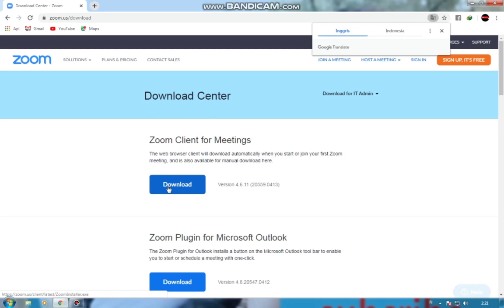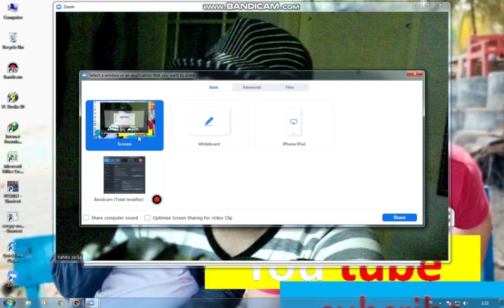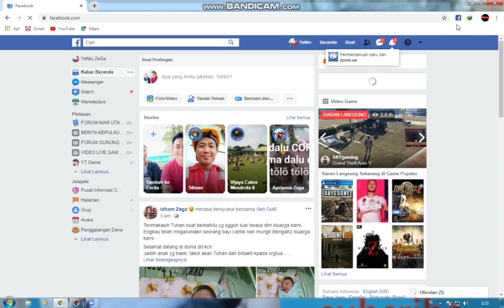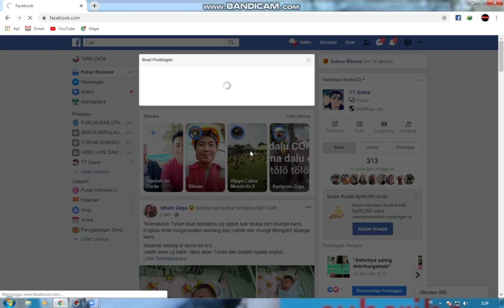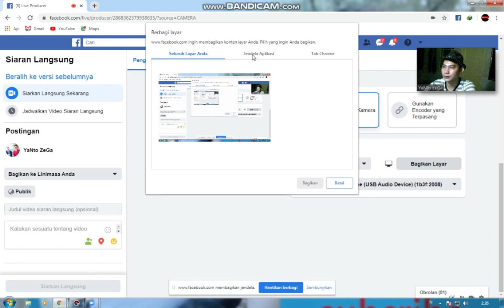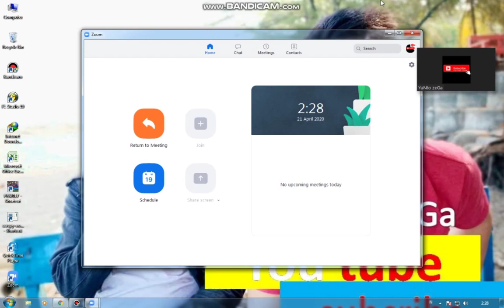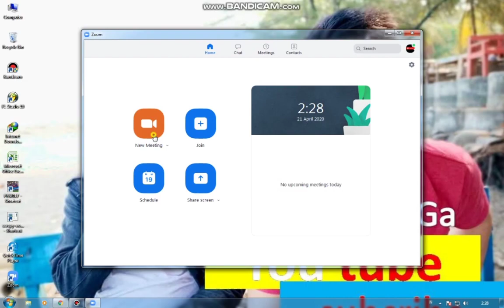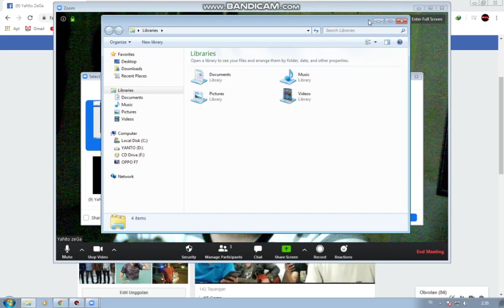Cara Live Streaming Zoom ke Facebook Dan Sebaliknya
tutorial bagaimana cara agar bisa live streaming aplikasi zoom ke facebook dan aplikasi facebook bisa streaming ke aplikasi zoom.
Live Streaming dari Zoom ke YouTube juga bisa, caranya hampir sama

Tonton Juga 🔴